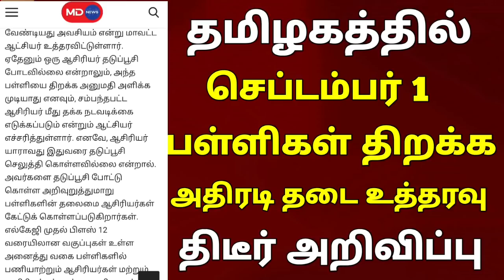தமிழகத்தில் செப்டெம்பர் 1 பள்ளிகள் திறக்க திடீர் தடை உத்தரவு || Tamilnadu School reopen date 2021